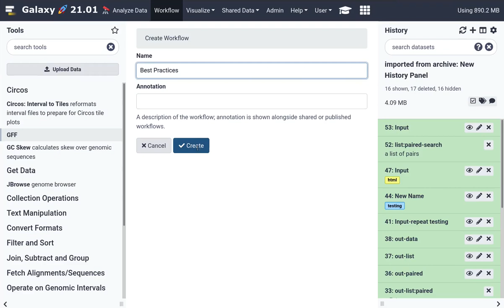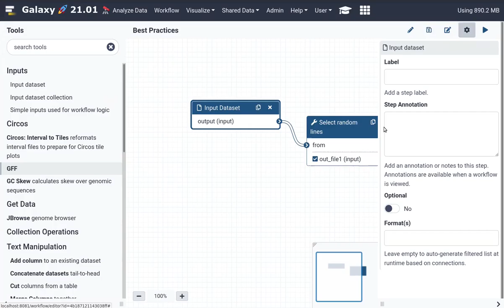Galaxy 21.01 Highlight - Workflow Best Practices